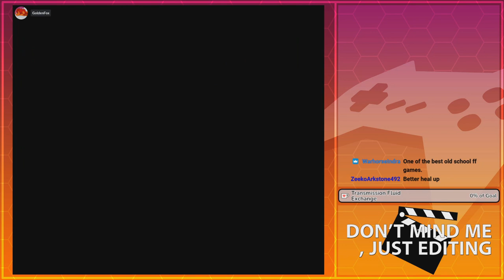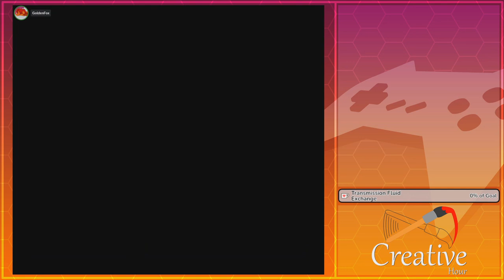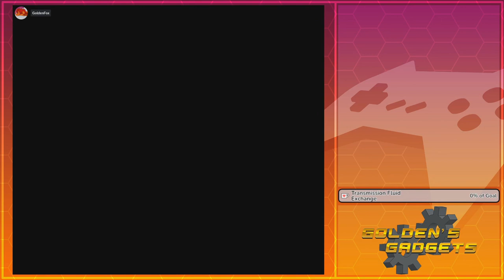All Aboard! For DED! | GoldenFox Plays Final Fantasy VI Pt. 19